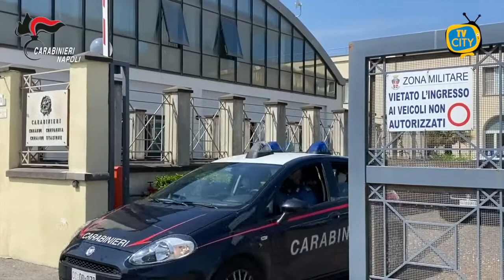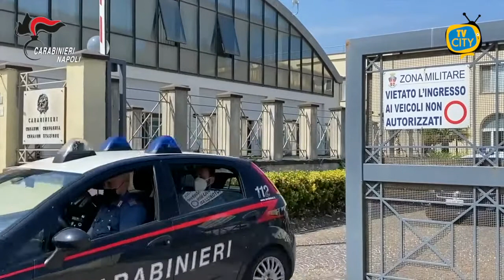Castellammare di Stabia: omicidio Scelzo, arrestate due persone - VIDEO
Questa mattina, i Carabinieri del Comando Provinciale di Napoli hanno eseguito un’ordinanza di custodia cautelare emessa dall’ufficio G.I.P. del Tribunale di Napoli su richiesta della Direzione Distrettuale Antimafia – nei confronti di ESPOSITO SANSONE Antonino (classe 1964), e INGENITO Vincenzo (classe 1977), entrambi liberi, gravemente indiziati dell’omicidio di SCELZO Pietro, ucciso nell’androne del cortile della propria abitazione con undici colpi di arma da fuoco esplosi da una pistola cal. 9, in Vico Pace di Castellammare di Stabia il 18 Novembre 2006.
L’odierno provvedimento trae spunto dall’arresto di RAPICANO Pasquale, operato dai Carabinieri del Nucleo Investigativo di Torre Annunziata il 6 Febbraio 2020, in esecuzione di un’ordinanza applicativa della custodia cautelare in carcere, emessa dalla 5^ Sezione della Corte di Assise di Appello di Napoli con riferimento alla sentenza con la quale, in data 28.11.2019, ha condannato proprio il RAPICANO Pasquale alla pena dell’ergastolo con isolamento diurno per la durata di mesi sei, poiché responsabile dell’omicidio SCELZO.
L’attività investigativa, sviluppata da gennaio 2020 a novembre 2020 dai Carabinieri del Nucleo Investigativo del Gruppo di Torre Annunziata, ed integrata da intercettazioni telefoniche, servizi di osservazione controllo e pedinamento, nonché dalle dichiarazioni di quattro collaboratori di giustizia, ha consentito di far luce sull’esatta dinamica dell’omicidio, perpetrato con particolare ferocia e premeditazione, accertando che INGENITO Vincenzo e CAVALIERE Renato, avevano decretato la morte di SCELZO Pietro per il tradimento determinatosi con il suo passaggio nelle fila del clan rivale degli OMOBONO-SCARPA, per conto del quale stava gestendo lo spaccio di sostanze stupefacenti nel quartiere “Centro Antico” di Castellammare di Stabia.
Le indagini hanno permesso di ricostruire le fasi in cui il gruppo di fuoco, composto da RAPICANO Pasquale, GUERRIERO Vincenzo (poi suicidatosi nel Carcere di Benevento nell’anno 2017) e SANSONE ESPOSITO Antonino, avevano seguito la vittima studiandone i movimenti, le frequentazioni e gli orari di ritorno presso la propria abitazione, individuando insieme ai mandanti le strategie per recuperare le armi utilizzate per l’omicidio, per consegnarle al materiale esecutore e per occultarle al termine dell’azione di fuoco.
L’omicidio di SCELZO Pietro alias “o’nasone”, avvenuto proprio nel Centro Storico di Castellammare ed attinente ad una fase di guerra tra clan estremamente violenta e caratterizzata da numerosi eccellenti delitti, integrava la finalità mafiosa di affermare il predominio del clan D’ALESSANDRO nel territorio di Castellammare di Stabia ed il suo pieno controllo delle relative piazze di spaccio a scapito del clan rivale OMOBONO–SCARPA.